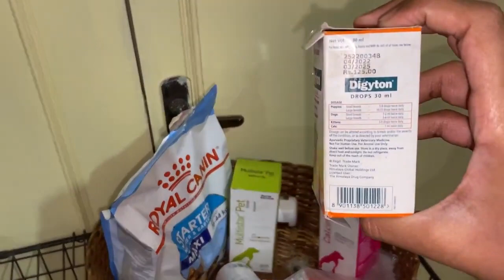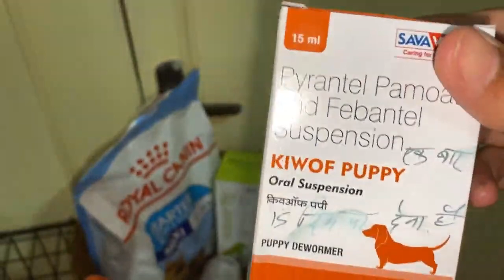CHOCO LABRADOR PUPPY DEIT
Hey Guys
Welcome Back ✌

My Pack :-
Choco Labrador - Rockey

🔶🔸🔶🔸   Social  🔸🔶🔸🔶

🔶🔸🔶🔸   About  🔸🔶🔸🔶

•Name: ‘Ayush Raj’ aka ‘Ash’
•Studied: BBA (Bachelor of Business Administration)
•Age: 19
•Location: Bihar, India.